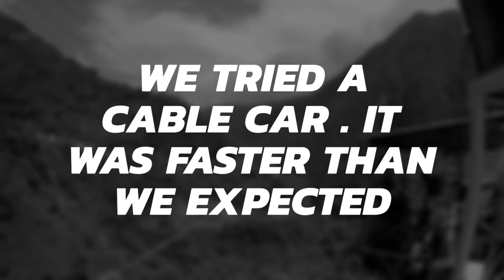Zip wires, cable car, and the Devils waterfall.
We thought the cable car would be quite tame but it was faster than some zip wires we have done! The waterfall is not to be missed !